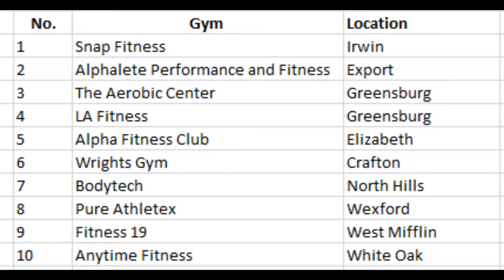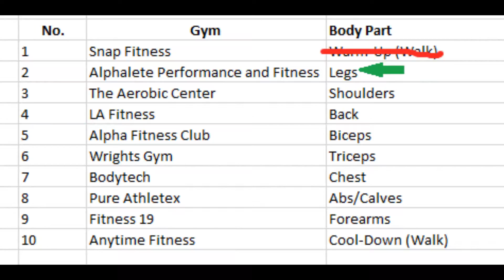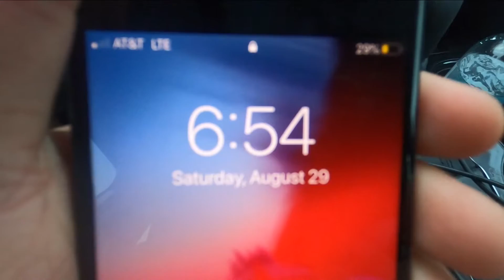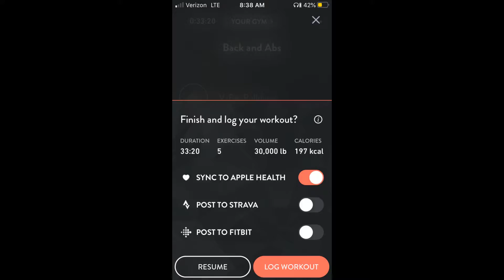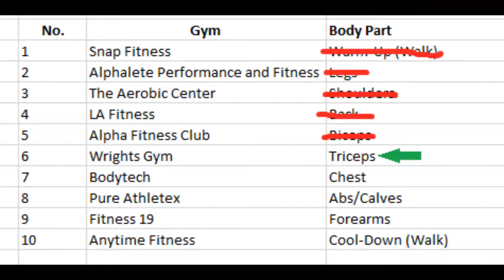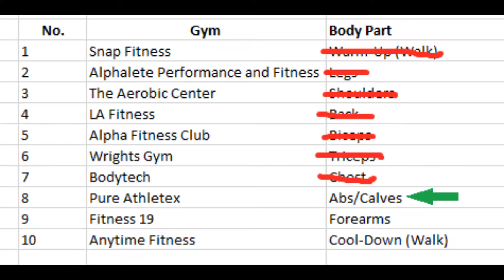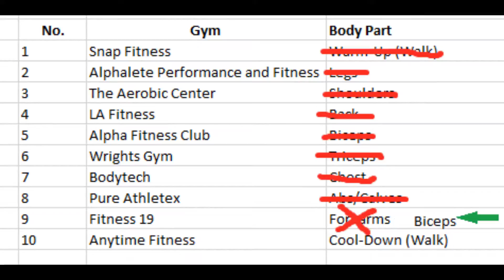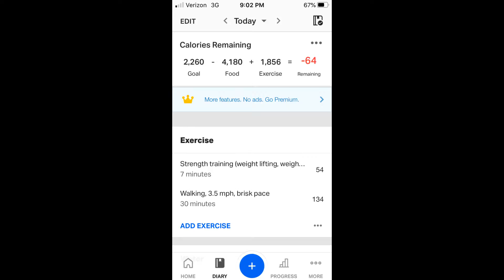10 Gyms in 1 Day | The Ultimate Full Body Workout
Today I workout at 10 different gyms...because I can.

Featuring the following gyms:
1.) Snap Fitness, 4016 PA-130, Irwin, PA 15642,
2.) Alphalete Performance and Fitness, 1301 Pontiac Ct, Export, PA 15632,
3.) The Aerobic Center, 526 New Alexandria Rd, Greensburg, PA 15601,
4.) LA Fitness, 3000 Lincoln Pl, Greensburg, PA 1560,
5.) Alpha Fitness Club, 95 Enterprise St # 115, Elizabeth, PA 15037,
6.) Wrights Gym, 27 Foster Ave, Crafton, PA 15205,
7.) Bodytech, 1130 Perry Hwy, Pittsburgh, PA 15237,
8.) Pure Athletex, 119 Neely School Rd, Wexford, PA 15090,
9.) Fitness 19, 1300 Hoffman Blvd, West Mifflin, PA 15122,
10.) Anytime Fitness, 1985 Lincoln Way, White Oak, PA 15131,